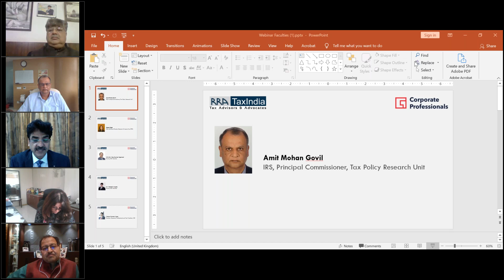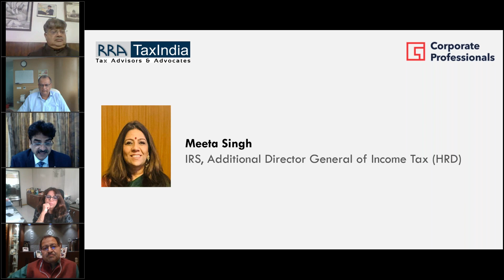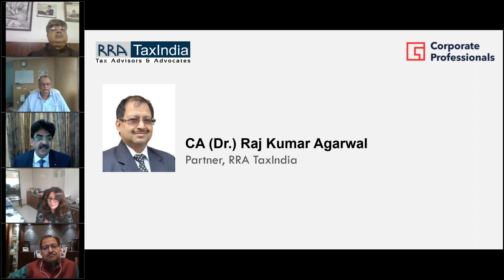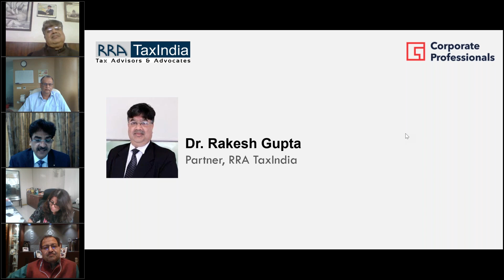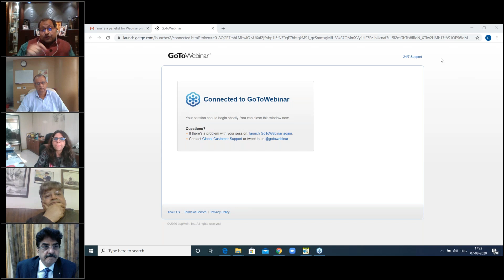Webinar on Concept of Deemed Income & Deemed Dividend under Income Tax